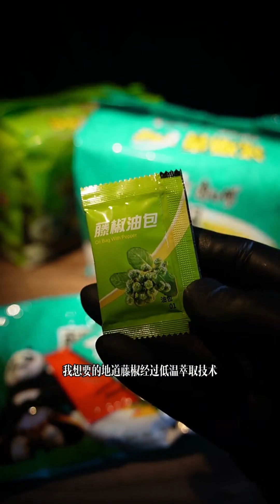胡蘿蔔內餡的烤包子，椒香酥脆，補充維生素#cooking